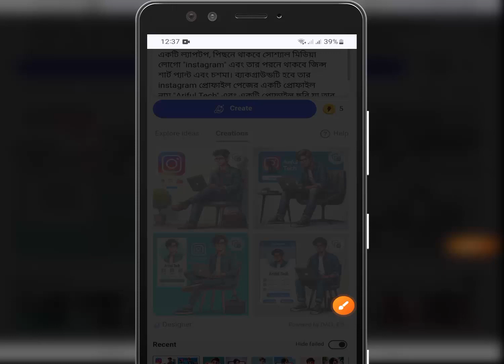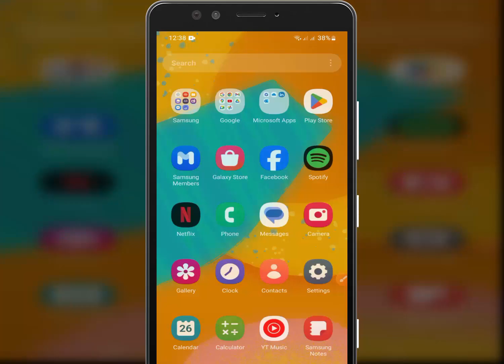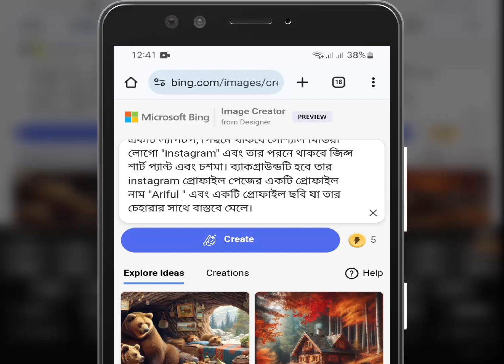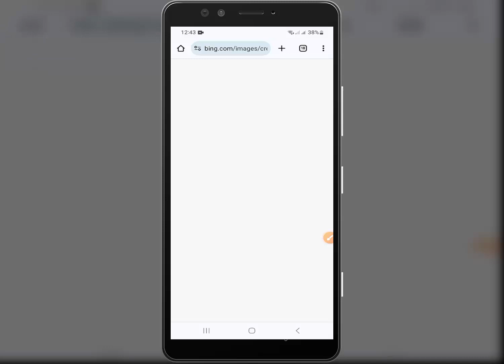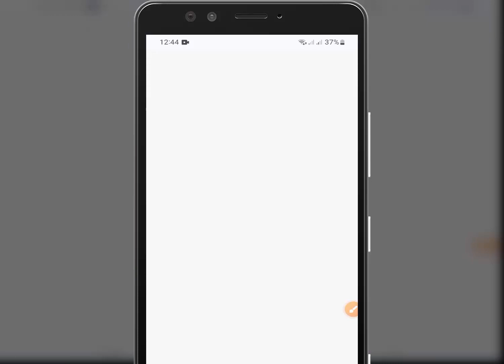How to create Instagram Viral 3D Ai | microsoft Bing image creator tutorial FREE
এই টুকু কপি করুন
একটি চেয়ারে বসা হ্যান্ডসম ছেলে যার হাতে থাকবে
একটি ল্যাপটপ, পিছনে থাকবে সোশ্যাল মিডিয়া
লোগো "instagram" এবং তার পরনে থাকবে জিন্স
শার্ট প্যান্ট এবং চশমা। ব্যাকগ্রাউন্ডটি হবে তার
instagram প্রোফাইল পেজের একটি প্রোফাইল
নাম "Ariful Tech" এবং একটি প্রোফাইল ছবি যা তার
চেহারার সাথে বাস্তবে মেলে।

Shorts ভিডিও আপলোড করার সঠিক নিয়ম | ভিডিও ভাইরাল হবেই | How To Upload Youtube Shorts 2023 Bangla
কিভাবে ইউটিউবে এন্ড স্ক্রীন যোগ করবেন | How to Add End Screen on YouTube Videos to Get More Views
টেলিগ্রাম আইডি হেক হয়েছে | কোন কোড পাচ্ছেন না | অন্য কেউ জিমেইল এড করে রাখছে | telegram hacks 2023
Telegram group keno ban hoy | টেলিগ্রাম গ্রুপ কেন ডিলিট হয় | মেম্বার অ্যাড করলে কেন গ্রুপ ডিলেট হয়
বিকাশ পিন লক হয়ে গেলে কি করবো | bkash account locked how to unlock | bkash pin reset
রকেট একাউন্ট খোলা নেই ভুল করে টাকা পাঠিয়েছেন এমন নাম্বারেও টাকা গেলে কি ভাবে টাকা ফেরত আনবেন
Nagad to Nagad Send Money | How to send money from Nagad to Nagad কিভাবে নগদ থেকে সেন্ড মানি করতে হয়
বিকাশে কিভাবে প্রিয় নাম্বার এড করবেন | ফ্রিতে সেন্ড মানি করবেন | bKash Priyo Number Free Send Money